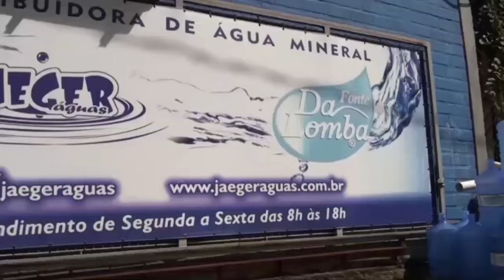Debate Bola 24-09-19